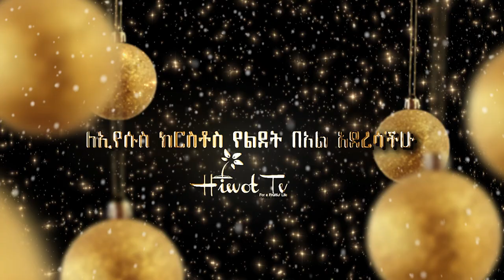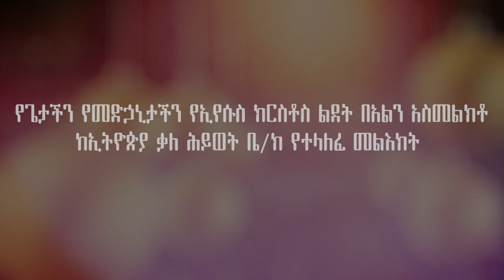ስምዖን ሙላቱ Holiday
የጌታችንና የመድኃኒታችን የኢየሱስ ክርስቶስ ልደት በዓልን አስመልክቶ ከኢ/ቃ/ሕ/ቤ/ክ የተላለፈ መልእክት ፤